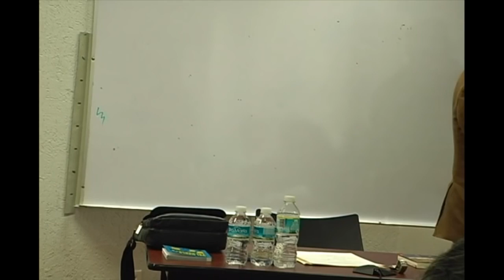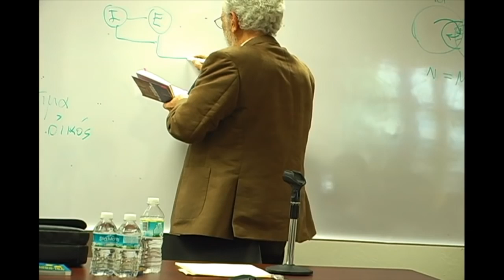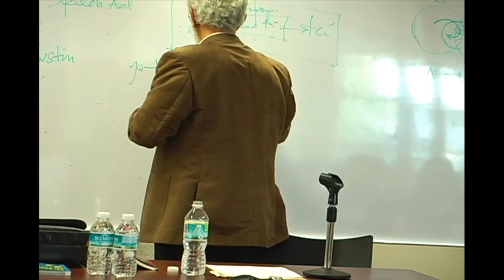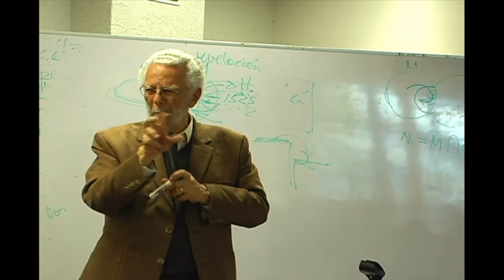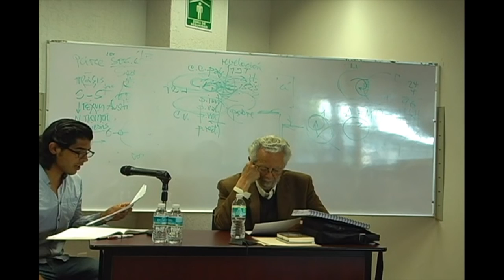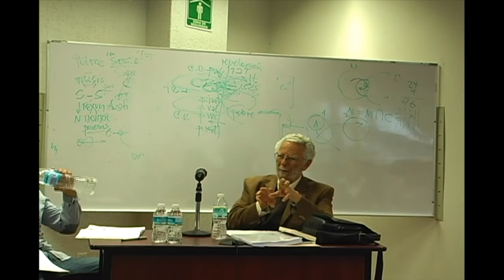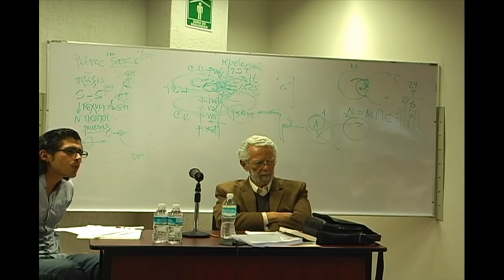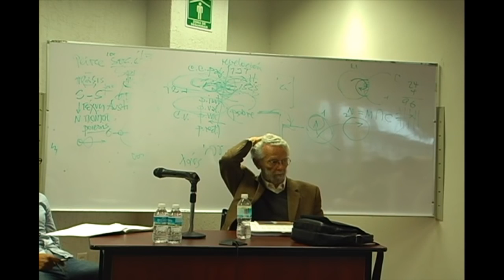Curso Filosofía de la liberación 14-06/05/15 - Dr. Enrique Dussel